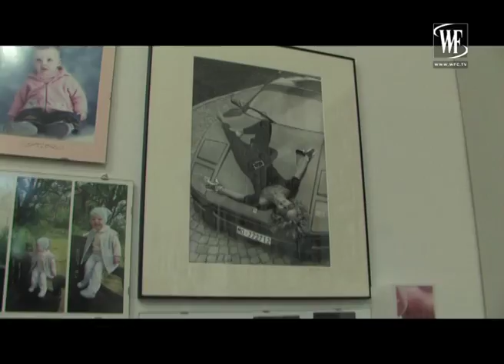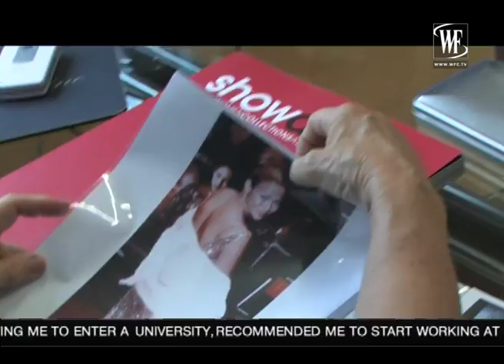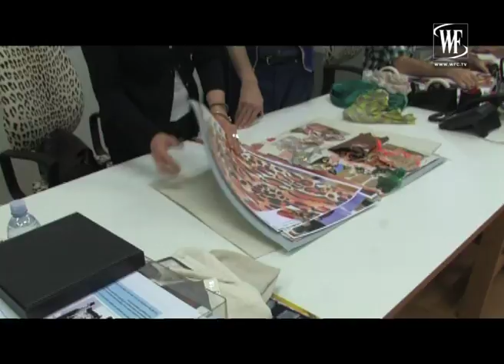ANNA MOLINARI QUEEN OF ROSES